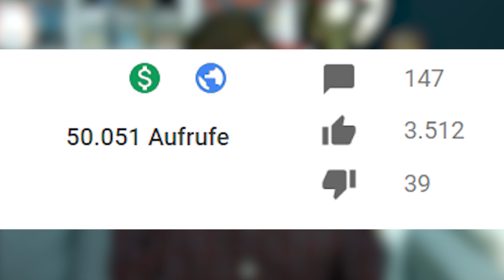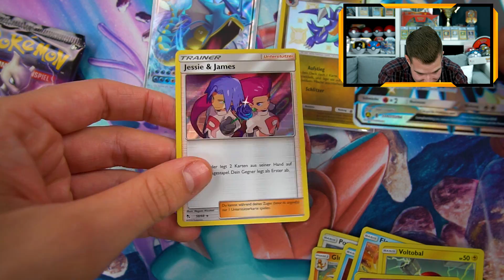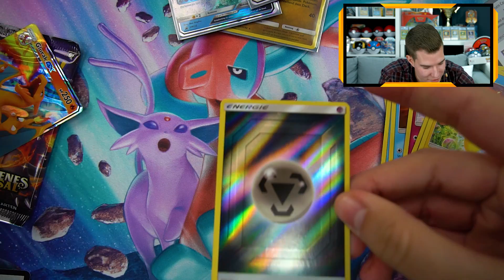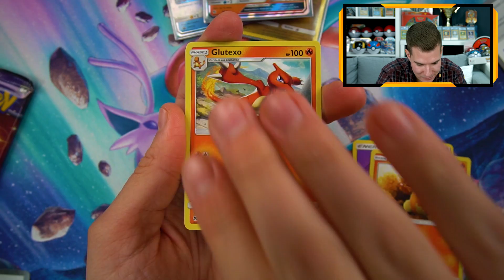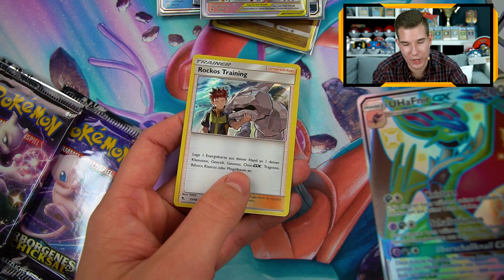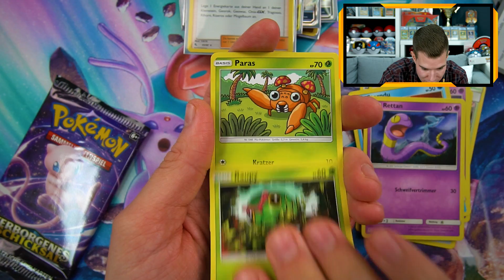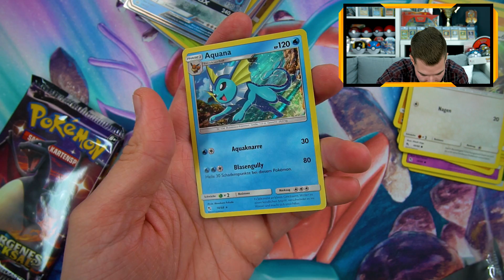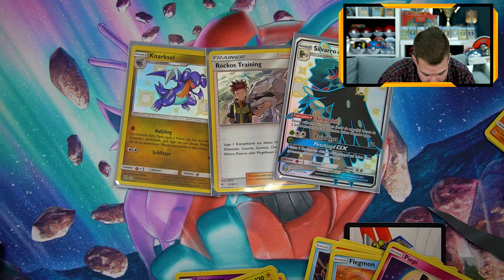Reaction = Bohne 🤢 Verborgenes Schicksal No Reaction Opening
Pokemon Verborgenes Schicksal Opening

👨🏽‍💻 Meine Video-Ausrüstung:

►Karten Ständer
►Meine Bildschirme 📺

►Meine Tastatur⌨️

►Meine Webcam 📸

►Mein HeadSet 🎧

►Mein Mikrofon 🎤

►Mein Misch-Pult 🎛

►Karten Ständer

Die Preise verändern sich natürlich! Schaut sonst gerne auf Cardmarket vorbei!

►Pokemon Ultra Shiny GX